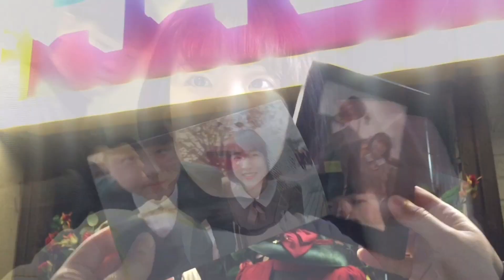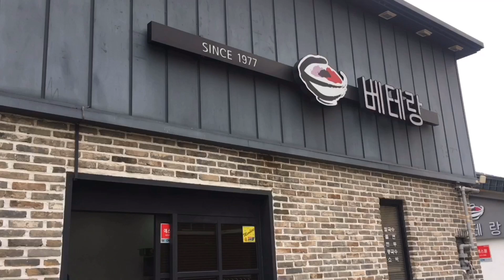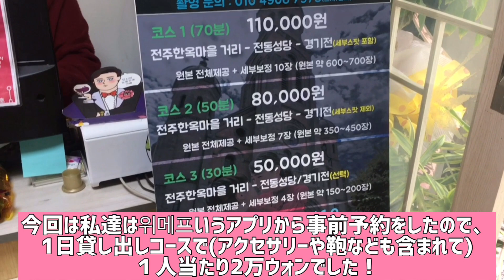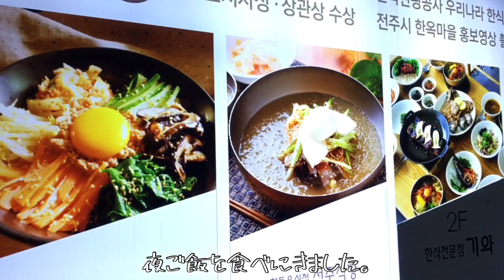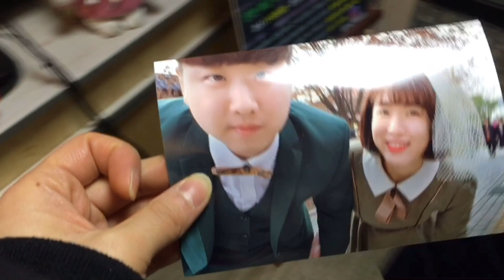【Vlog】日韓カップル、韓国全州旅行🇰🇷全州韓屋村でレトロな服をレンタル、おいしいご飯と可愛いカフェ、インスタ映えスポットも！【한일커플/日韓カップル】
ミュージシャン: Sascha Ende